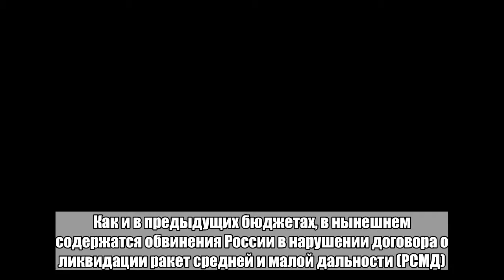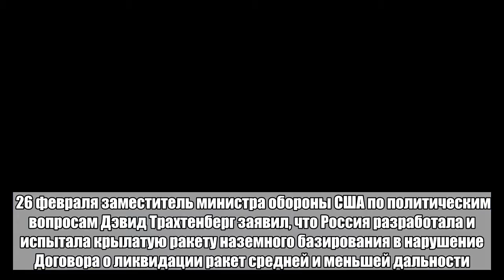В США опровергли заморозку выполнения Договора по открытому небу с Россией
Вашингтон не приостанавливает свое участие в Договоре по открытому небу (ДОН) и намерены и далее выполнять данное соглашение. Об этом агентству ТАСС заявила представитель Госдепартамента США. «Соединенные Штаты не приостанавливают свое участие в Договоре по открытому небу. Наоборот, Соединенные Штаты сохраняют приверженность продолжению имплементации договора, как это демонстрирует разрешение на комплексное обновление парка наших самолетов для использования в рамках Договора по открытому небу, а также наши продолжающиеся усилия по модернизации нашего воздушного флота», — отметили в американском внешнеполитическом ведомстве. Позднее агентству РИА Новости уточнили в Госдепе, что часть средств на реализацию ДОН заморожена, пока против России не будут приняты меры в ответ на нарушение договора. Накануне президент США Дональд Трамп подписал оборонный бюджет страны на 2019 год. Документ предполагает расходы на национальную оборону в размере 716 миллиардов долларов. Как и в предыдущих бюджетах, в нынешнем содержатся обвинения России в нарушении договора о ликвидации ракет средней и малой дальности (РСМД). В документе также есть пункт о заморозке выполнения Договора по открытому небу с Россией, пока та, как утверждается в документе, не вернется к его соблюдению. 26 февраля заместитель министра обороны США по политическим вопросам Дэвид Трахтенберг заявил, что Россия разработала и испытала крылатую ракету наземного базирования в нарушение Договора о ликвидации ракет средней и меньшей дальности. По его словам, тем самым Москва продолжает нарушать Договор по открытому небу и Договор об обычных вооруженных силах в Европе. Договор по открытому небу — международное соглашение 1992 года. Он дает возможность подписавшим договор странам-участникам совершать инспекционные облеты территорий друг друга, наблюдая тем самым за военной деятельностью и за соблюдением действующих договоров в области контроля над вооружениями.Больше важных новостей в Telegram-канале «Лента дня».